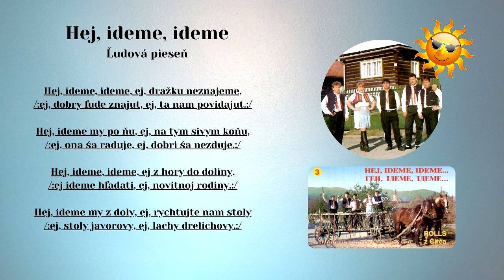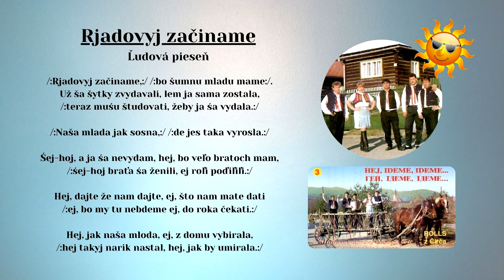ROLLS 3, Hej ideme, Rjadovyj začiname, ľudové piesne - rusínske s textom Videorohaľ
00:00 Hej ideme
01:51 Rjadovyj začiname

Skupina ROLLS z Čirča, Andrej Čerkala, Michal Kolcun, Milan Gomoľák, Anton Miko, speváčka Andrea Gernátová,